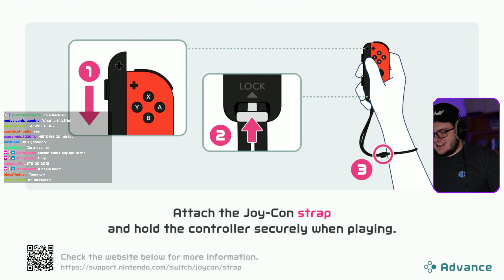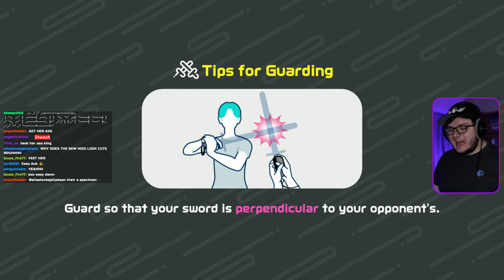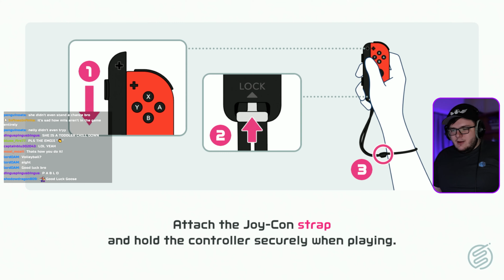THE GOD OF WII SPORTS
Nintendo Switch Sports is the newest game in the Wii Sports series and I'm honestly in love with it so far. Can Matt take on this crazy new world full of Mobile game characters?

Mason M.